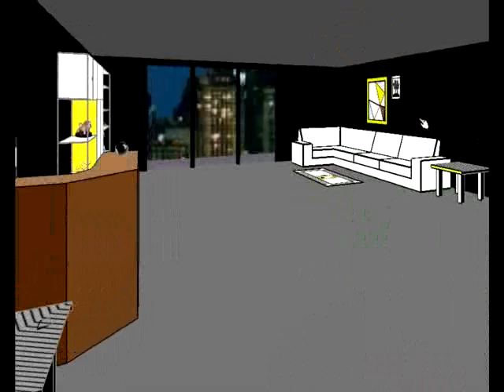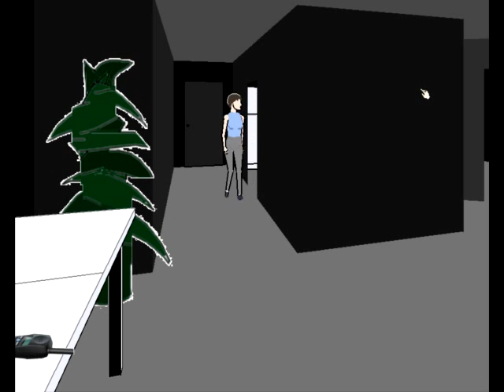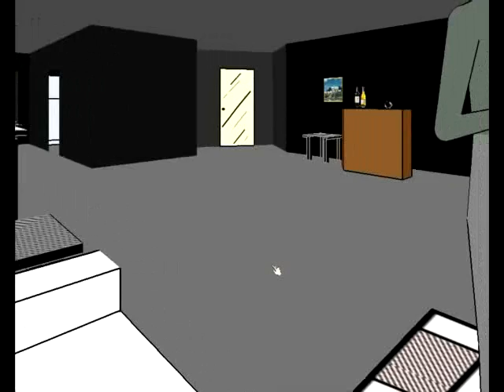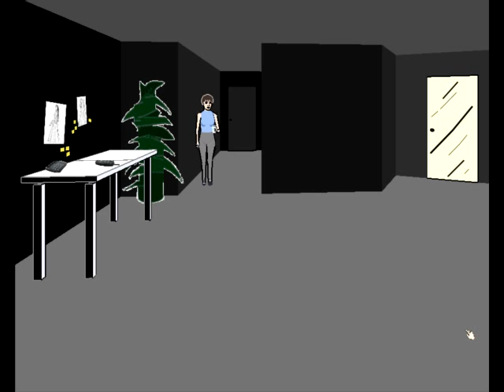Let's Play Façade!: Kill Your Parents.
Facade, is one of the most awkward of games I have ever played in my entire.